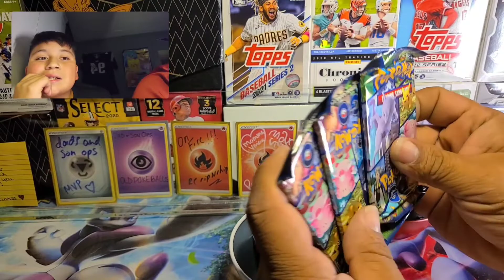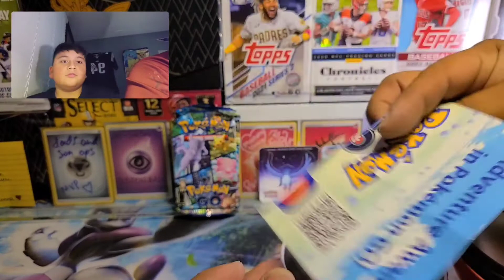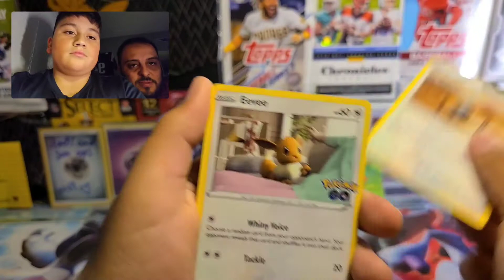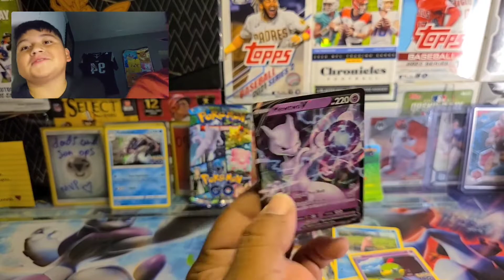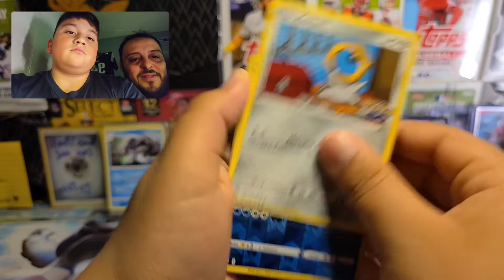Pokemon Go Tinball!!!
Whats good fam! Today we have a Pokémon Go tinball! We love Pokémon Go and are excited to keep opening this set! So come and hang with us and see what we pull!!!